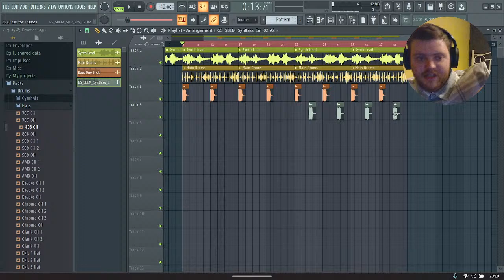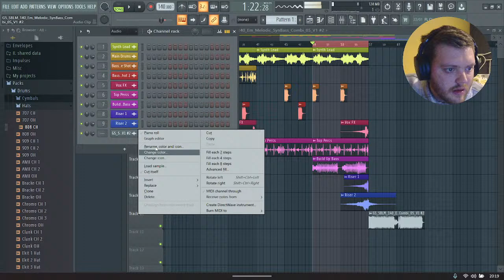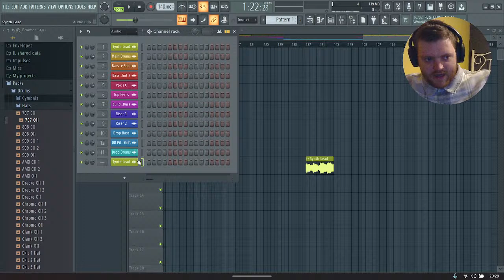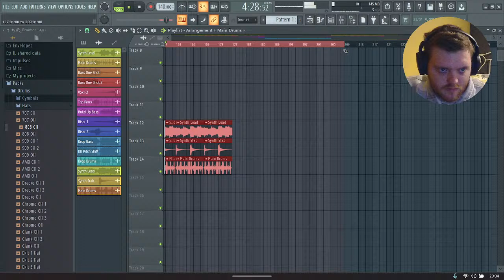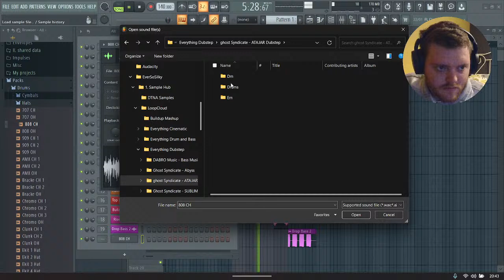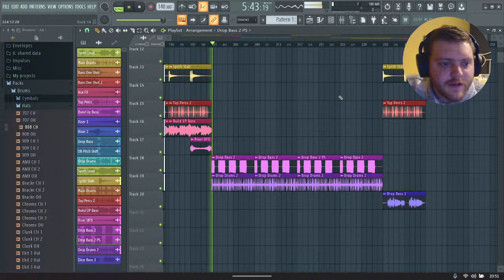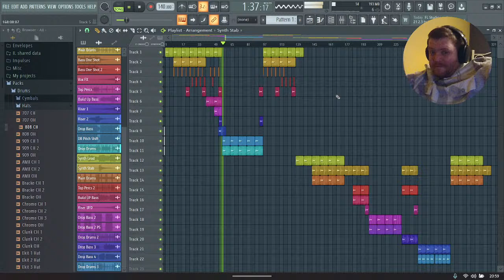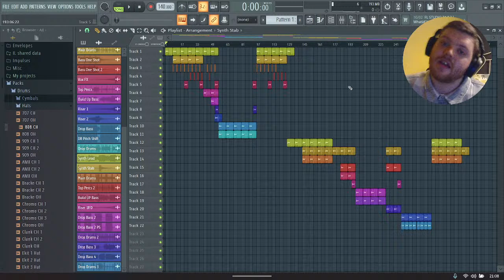Silky Sunday Presents: CHAMBER | A Dubstep & Riddim Live Production Experience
HAPPY SUNDAY & Welcome to The Stream, Everyone! | Sunday 24th March 2023

@EverSoSilky is LIVE tonight with us going over some dubstep entitled Chamber

Happy Sunday everyone and WELCOME to The Livestream!

Assets Used:
Cymatics Sample Pack
LoopCloud